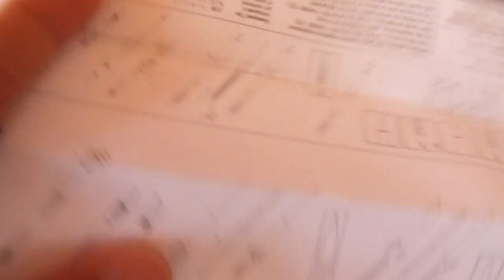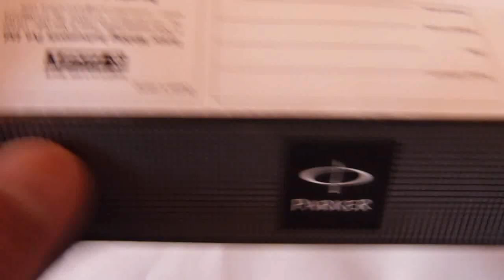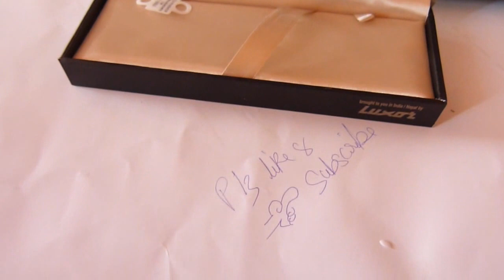unboxing parker pen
unboxing parker pen... enjoy!!!